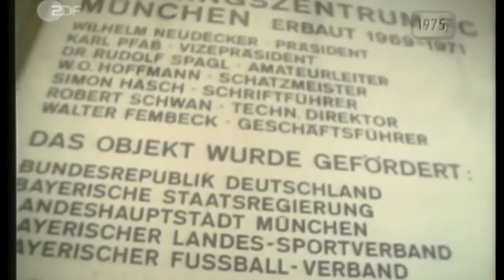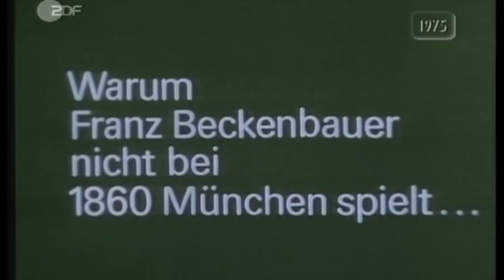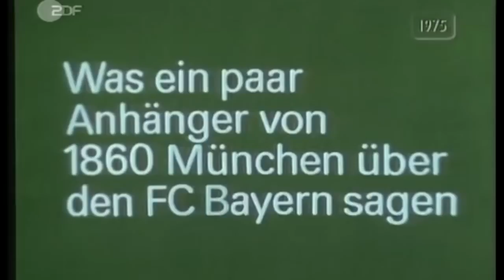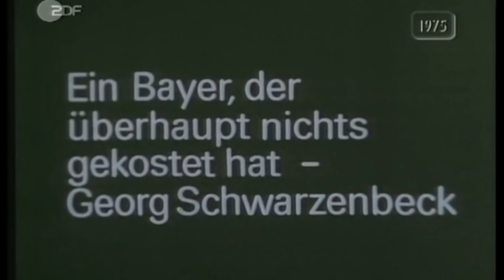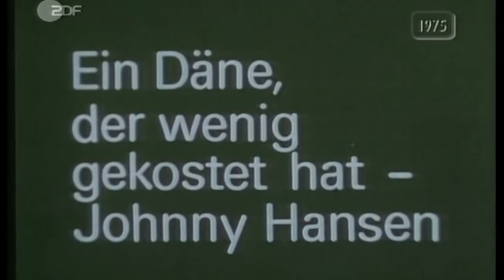FC Bayern München Saison 1974 1975 Bundesliga Klassiker HD i